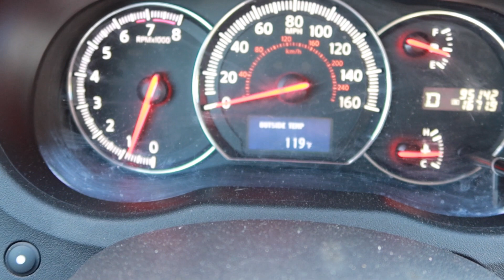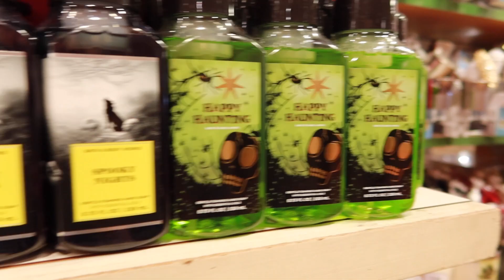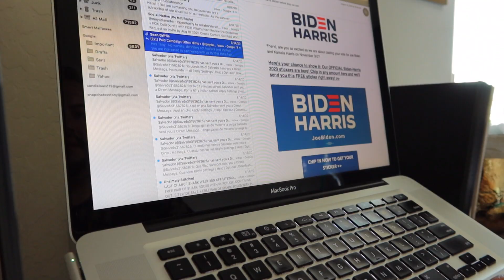GOT A NOSE PIERCING | WEEKLY VLOG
In todays video I decided to get me a nose piercing. it was a little scary but I've wanted one for the past 2 years so why not get one now! If you guys are into these weekly vlogs please let me know.